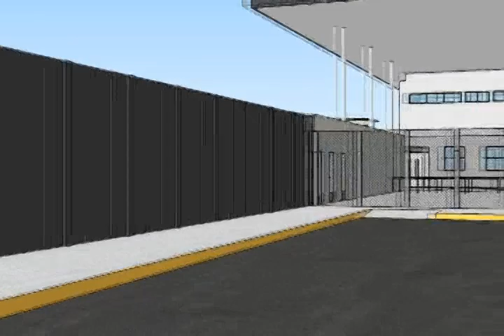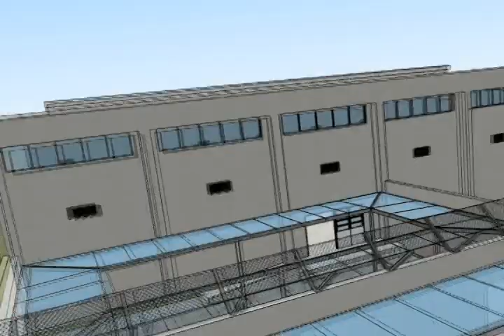Definen ubicación de Centro del Sename en Puerto Montt